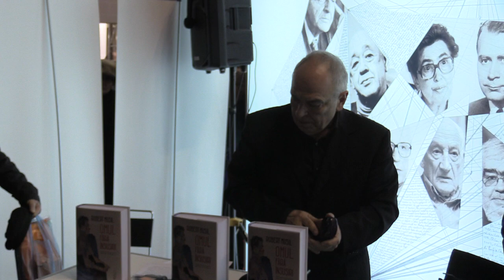(03) Gabriel Liiceanu - Lansare de carte - "Omul fără însușiri" de Robert Musil (Gaudeamus 2018)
În data de 17 noiembrie 2018 a avut loc lansarea de carte "Omul fără însușiri" de Robert Musil, colecția "Raftul Denisei", Editura Humanitas Fiction în cadrul târgului Gaudeamus 2018.

Vorbitori: Gabriel Liiceanu, Ioana Pârvulescu, Denisa Comănescu.